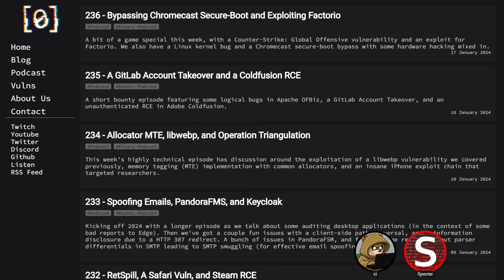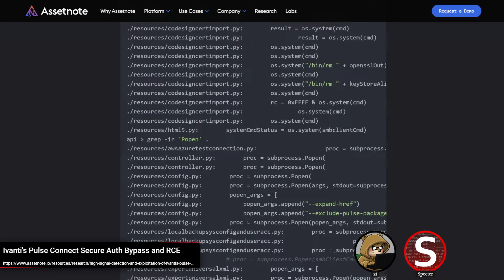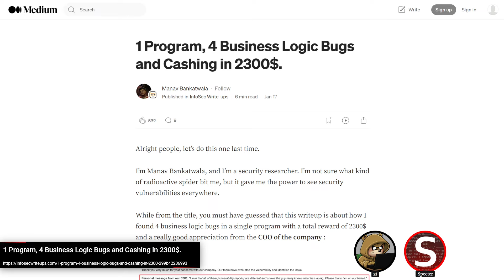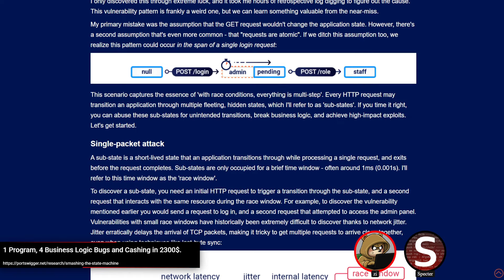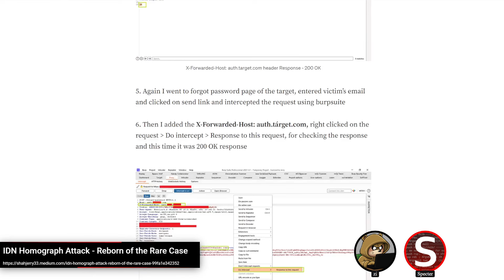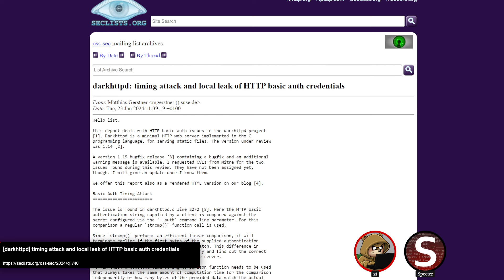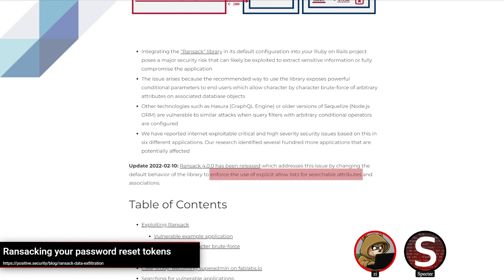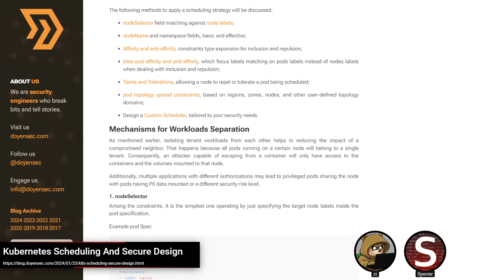237 - Reborn Homograph Attacks and Ransacking Passwords [Bug Bounty Podcast]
A packed episode this week as we cover recent vulnerabilities from the last two weeks, including some IDORs, auth bypasses, and a HackerOne bug. Some fun attacks such as a resurface of IDN Homograph Attacks and timing attacks also appear.

[00:00:00] Introduction
[00:02:59]
37C3: Unlocked
- media.ccc.de

[00:09:00] Ivanti's Pulse Connect Secure Auth Bypass and RCE
[00:19:47] [HackerOne] View Titles of Private Reports with pending email invitation
[00:23:58] 1 Program, 4 Business Logic Bugs and Cashing in 2300$.
[00:33:32] Global site selector authentication bypass
[00:42:55] IDN Homograph Attack - Reborn of the Rare Case
[00:50:53] PII Disclosure At `
[00:54:40] [darkhttpd] timing attack and local leak of HTTP basic auth credentials
[01:02:42] Ransacking your password reset tokens
[01:08:11] Worse than SolarWinds: Three Steps to  Hack Blockchains, GitHub, and ML through GitHub Actions
[01:10:41] Crypto Gotchas!
[01:13:37] Web LLM attacks
[01:15:13] Improving LLM Security Against Prompt Injection
[01:16:17] Sys:All: How A Simple Loophole in Google Kubernetes Engine Puts Clusters at Risk of Compromise
[01:17:37] Kubernetes Scheduling And Secure Design

The DAY[0] Podcast episodes are streamed live on Twitch twice a week:
 -- Mondays at 3:00pm Eastern (Boston) we focus on web and more bug bounty style vulnerabilities
 -- Tuesdays at 7:00pm Eastern (Boston) we focus on lower-level vulnerabilities  and exploits.